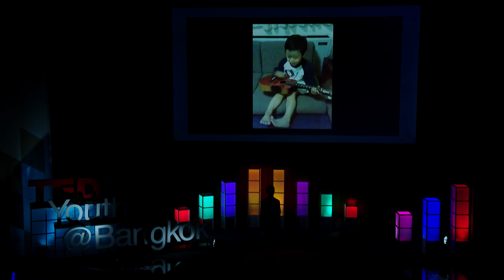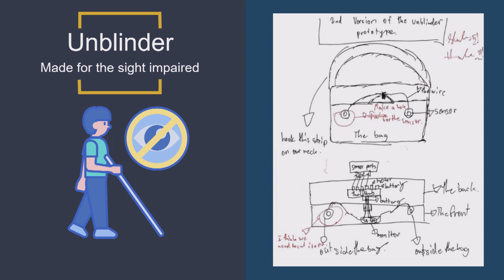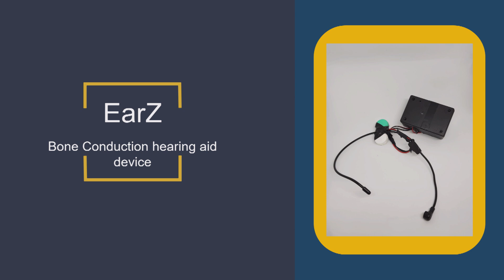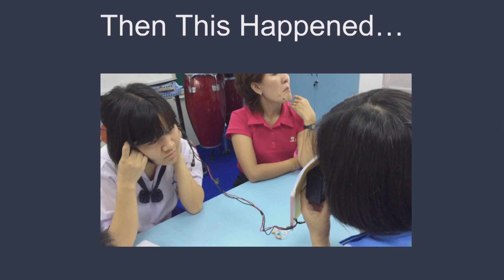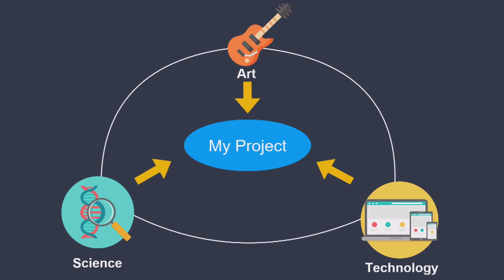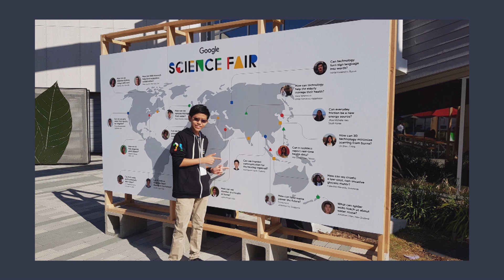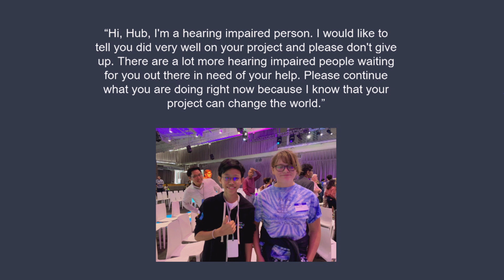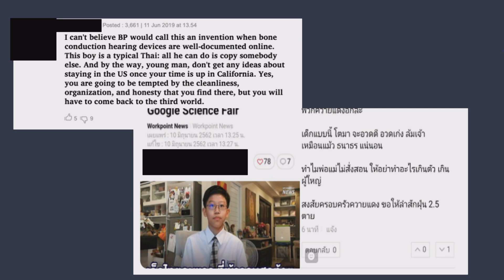Start to Listen | เหมวิช วาฤทธิ์ | TEDxYouth@Bangkok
น้องฮับ เด็กไทยเพียงคนเดียวที่สามารถผ่านเข้ารอบ 20 คนสุดท้ายของโครงการ Google Science Fair น้องฮับได้ประดิษฐ์เครื่องช่วยฟังสำหรับผู้พิการทางการได้ยินในโปรเจคที่ชื่อว่า EarZ ซึ่งน้องฮับวางแผนที่จะนำอุปกรณ์นี้ออกมาวางขายในราคาที่จับต้องได้ เพื่อเปลี่ยนชีวิตของผู้มีปัญหาทางการได้ยิน

Hub is the only Thai boy who was one of the twenty finalists of Google Science Fair. He has invented the hearing aid called EarZ. Moreover, Hub was also planning to sell his innovation with affordable price in order to change the hearing impaired lives Haemavitch Varith This talk was given at a TEDx event using the TED conference format but independently organized by a local community.